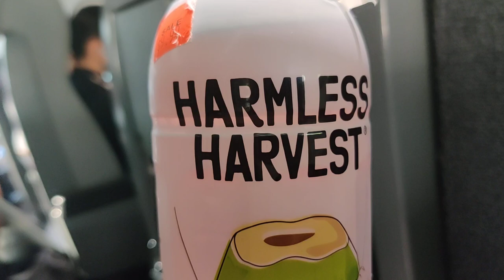Fair Trade coconut water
Expensive but ethical is what deBrother was thinking when he shelled out de 10 Bucks.

Crypto Currency /BitCoin CONTRIBUTIONS:
722fce22-5e9f-42fc-a378-2da90f5d267a